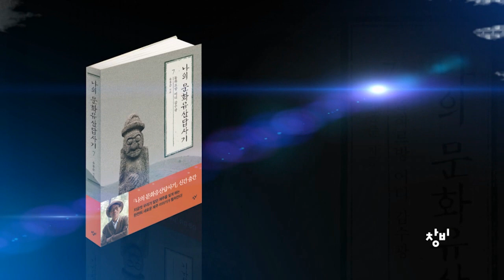답사기 7권 출간 기념 저자 인터뷰.wmv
『나의 문화유산답사기』 7권 '돌하르방 어디 감수광' 출간 기념 유홍준 선생님 인터뷰입니다.